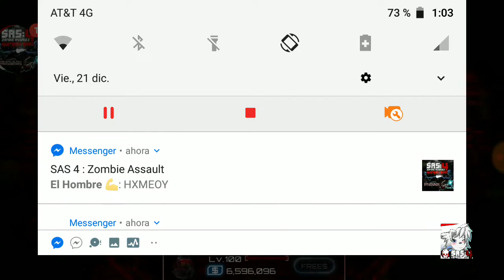Sas 4: Zombie assault Hotspot [BLACK] full critic performance (NM)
Goooooood++